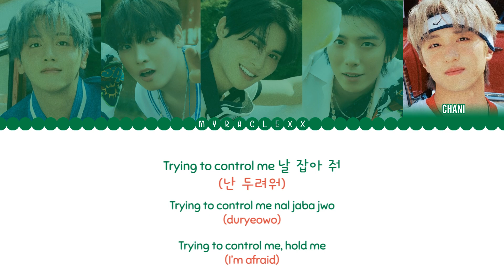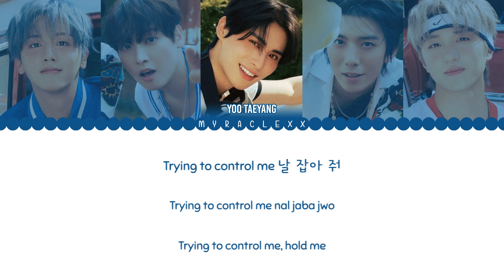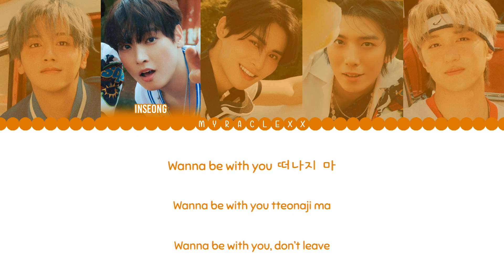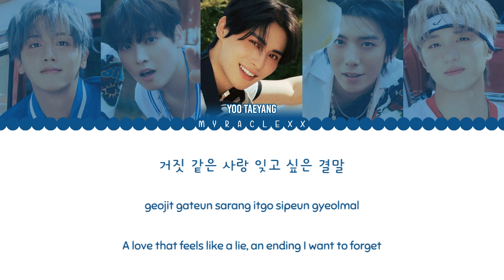SF9 - Melodrama Lyrics [Color Coded-Han/Rom/Eng]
SF9 - Melodrama Lyrics
Color Coded Lyrics
Hangeul-Romanization-English

Watch "Don't Worry , Be Happy" official music video:
FNCEnt:    • SF9 'Don’t Worry, Be Happy' MUSIC VIDEO
1theK:    • [MV] SF9 _ Don’t Worry, Be Happy

Listen the official audio:
SF9:    • Melodrama (Melodrama)

Source:
Han: melon
Rom: myraclexx
Eng: myraclexx